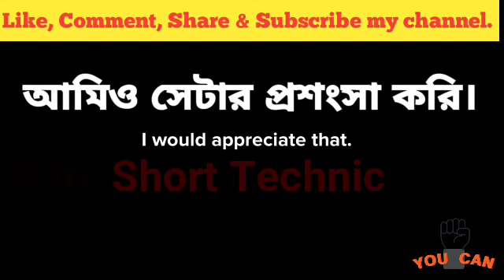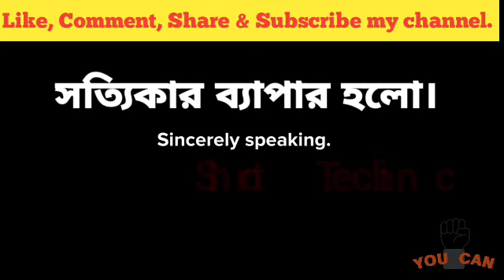👉ইংরাজিতে কথা বলতে চান?_Daily_use_sentences_|ইংরেজিতে অনর্গল কথা বলুন|Short Technic|Spoken English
First of all, I would like to convey my sincere congratulations and best wishes on behalf of Short Technic. I hope that by the grace of Allah all is well.

English is an almost universal language and fluency is important for anyone who wants to work internationally.

Today I will share with you, how to speak English? When we speak English we face various problems. We feel ashamed when we speak English. We do not want to speak English. We think we can't speak English. So, most of the time, I'm afraid to speak English. But today I will share with you some tips that will allow you to speak thousands of sentences in English in a very short time.If you write these tips, you will not be afraid to speak English, you will be able to speak English easily.

Cover topic:-

Spoken English
English spoken
How to improve in English
Improve in English
Improve spoken English
Improve speaking English
How to learn English
Learn English
Speak in English by Short Technic
Improve in English by short technic
Learn English by short technic
Learn simple tips by short technic
Learn easy rule by short technic
Learn easy formula by short technic
How to speak in English by short technic
How to learn English by short technic
How to improve in English by short technic
Learn spoken English by short technic
Speaking English
Short technic
Short technic for learning English
Short technic for spoken English
Short technic for speaking English
Short technic for English
Short tips for learning English
Short tips for spoken English
Short tips for speaking English
Short formula for learning English
Short formula for speaking English
Short formula for spoken English
Short tricks for learning English
Short tricks for spoken English
Short tricks for speaking English
Easy tricks for learning English
Easy tricks for speaking English
Easy tricks for spoken English
Easy technic for learning English
Easy technic for speaking English
Easy technic for spoken English
Easy tips for speaking English
Easy tips for spoken English
Easy tips for learning English
Easy formula for learning English
Easy formula for speaking English
Easy formula for spoken English
Easy formula
Easy tips
Easy tricks
Easy technic
Short formula
Short tips
Short Technic

Never stop thinking and learning.